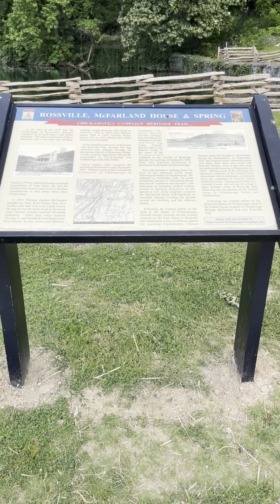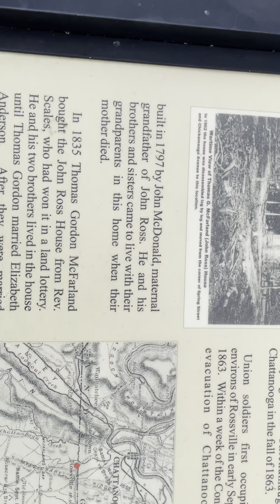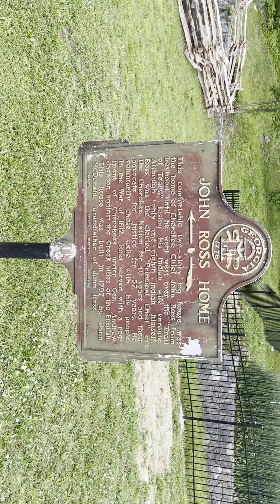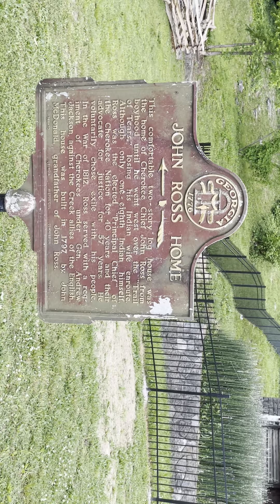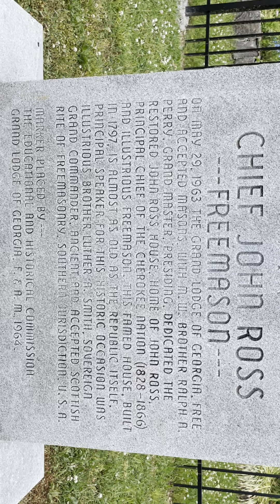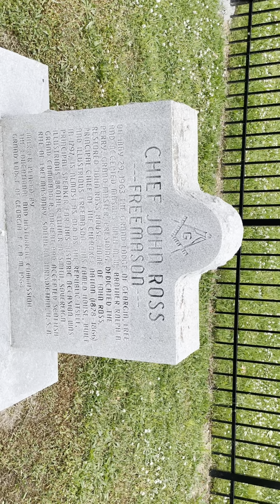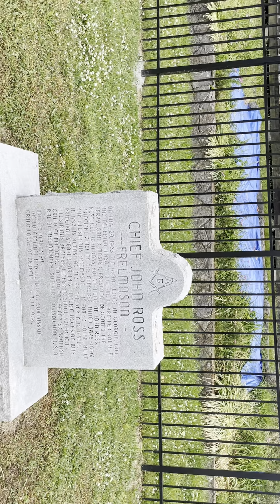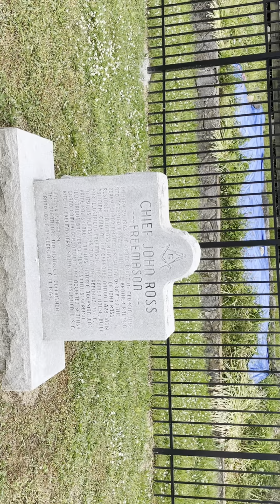The Lies These Edomites Tell 1🤦🏾‍♂️ Psalms 49:11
Psalms 49:11
Their inward thought is, that their houses shall continue for ever, and their dwelling places to all generations; they call their lands after their own names.”